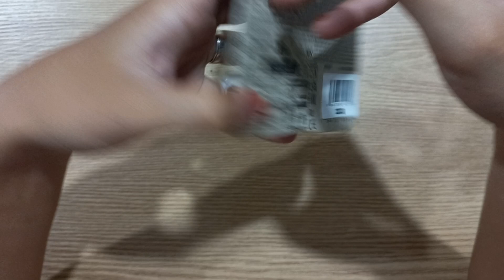Nissan GTR R35: Hotwheels Gran Turismo review